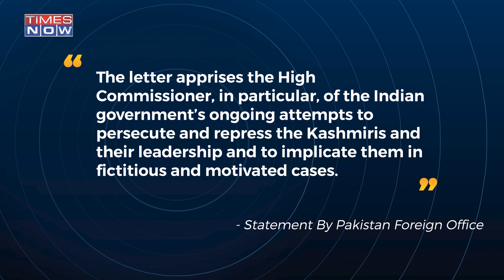Yasin Malik Now Finds Support In Bilawal Bhutto As Pakistan FM Writes To UN, India Responds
Pakistan Foreign Minister Bilawal Bhutto Zardari has written to United Nations High Commissioner for Human Rights Michelle Bachelet to urge India to acquit Kashmiri separatist leader Yasin Malik from all charges and ensure his immediate release from prison. Watch for details